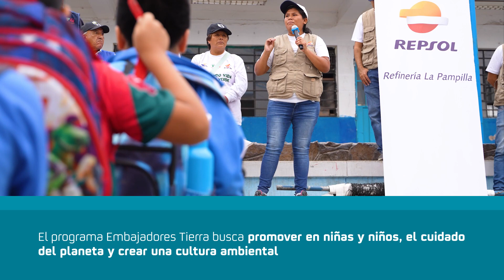Conoce el programa Embajadores Tierra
Mas de 100 niños de la Institución Educativa 3089 los Ángeles de Pachacútec, participaron de la jornada de sembrado de árboles, en alianza con la ONG VIDA, Acepta y la Municipalidad de Ventanilla, en el marco del programa Embajadores Tierra. Gracias a esta jornada, hemos contribuido con el avance de la meta del sembrado de 5 mil plantones, donados por Refinería La Pampilla.